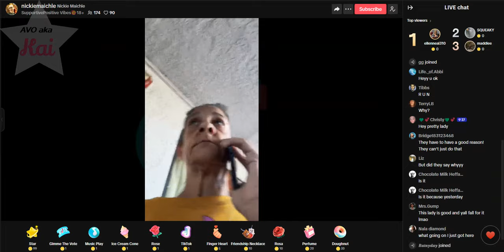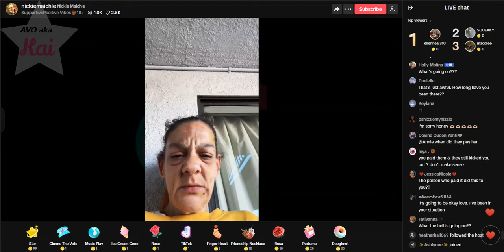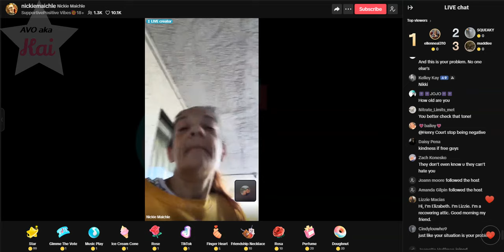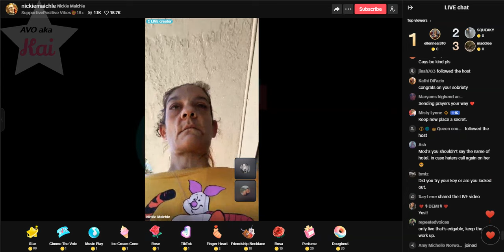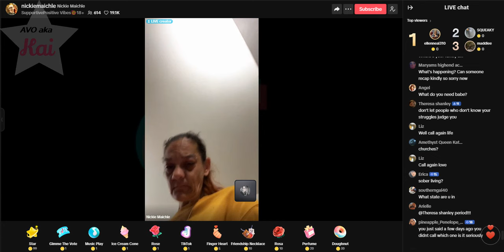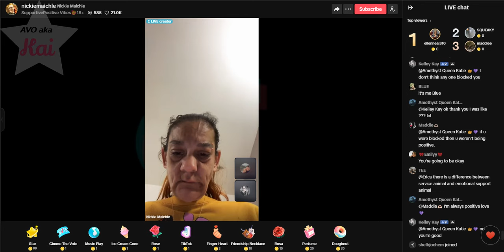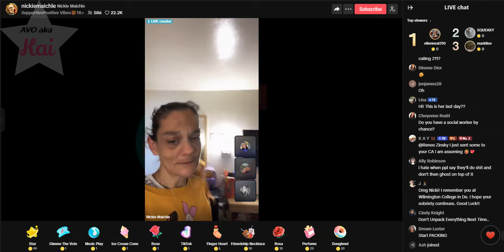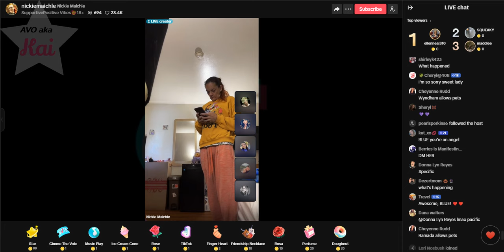Nickie Lisa2.0 05-29-24_10.38AM Thrown out of hotel